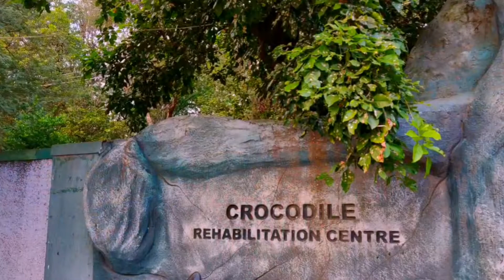Hogenakkal Falls | Bangalore to Hogenakkal Falls Day Trip| Road Trip on Royal Enfield Himalayan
Hogenakkal falls distance from Bangalore is around 125 km. It is located in Dharmapuri district.

We took the Bangalore – Hosur(take turn before Hosur) – Denkanikottai – Anchetty – Hogenakkal route which was quite a scenic route to travel. We started our journey at around 11 am in the morning.
We took a turn after the Tamil Nadu RTO check post towards Denkanikottai .The drive through Denkanikottai was beautiful as it held the beauty of the village with vast meadows and the backdrop of green mountains.
The roads towards Hogenakkal were narrow after Anchetty. The Kaveri river comes to view on our right as we neared Hogenakkal town.

SouthIndiaWithHimalayan 🏍️
Bongs-On-Wheels 👫
Bongs-On-Wheels